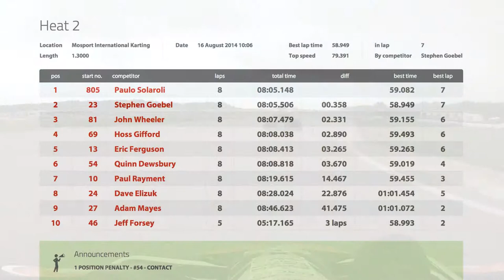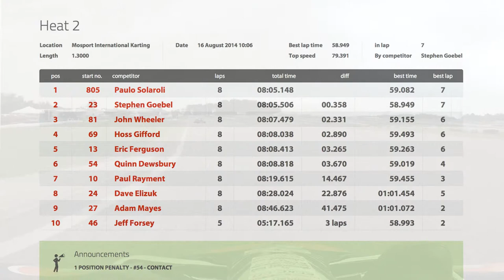Karting heat 2 of MIKA round 8 at Mosport.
Mosport International Karting Association.
Heat two, round 8 of the 2014 season.

Instead of qualifying we do reversed heats. Heat two has the highest number kart at the front and the lowest at the back. As a result I start this race from first place.

Not very impressive driving in this heat I'm afraid, made even the more frustrating by the fact I forgot to attach my GoPro to film heat one which whas up just before this in which I did some of my best ever driving to go from last to 4th.

SO much still to learn.